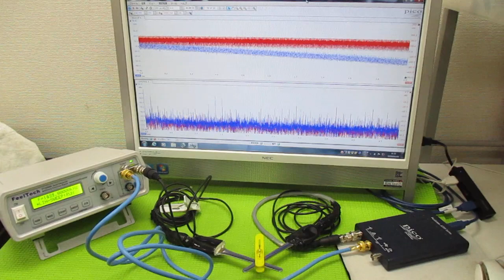超音波発振制御プローブの製造技術 ultrasonic-labo